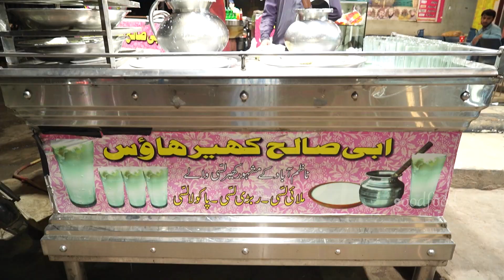Cool Down with the Creamy Goodness of Desi Lassi in Pakistan | Asian Street Food | Karachi ,Pakistan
Quench your thirst and satisfy your taste buds with our latest culinary adventure - Desi Lassi in Pakistan! Join us as we explore the vibrant streets and bustling markets of Pakistan, where the air is thick with the aroma of spices and the sound of clinking glasses. We'll be meeting with local vendors and experts to learn about the traditional preparation and unique flavors of Desi Lassi, a beloved and refreshing drink that's been a staple of Pakistani cuisine for generations. So sit back, relax, and get ready to be transported to a world of flavor and culture with our Desi Lassi in Pakistan video.

Stay cozy and delicious!